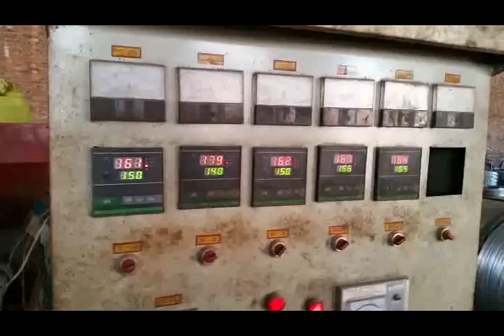PVC coated wire making machine1720x480